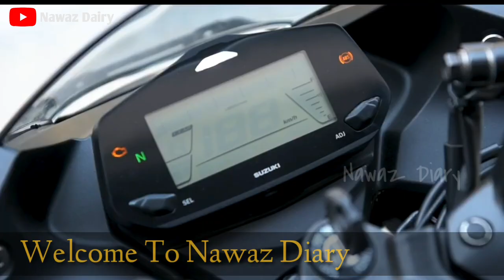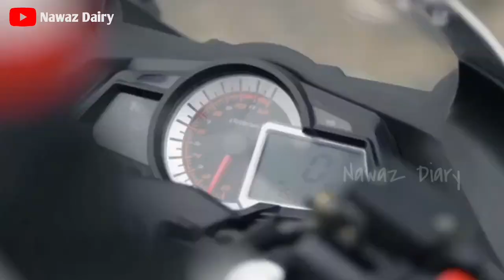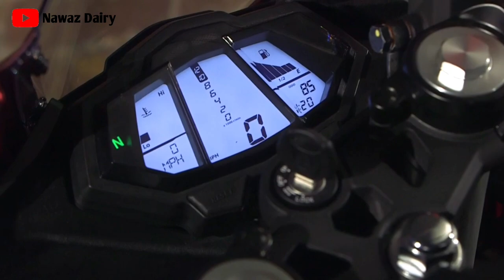২০২০ সেরা স্পোটস বাইক ২ লাখ টাকা 🇧🇩 | keeway Rkr165 2020 Top sports bike in 2Lakh in Bangladesh ⚡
২০২০ সেরা স্পোটস বাইক ২লাখ টাকার মধ্যে   🔥🔥

আসা করি ভিডিওটি আপনাদের সহযোগিতার আসবে।

বন্ধুরা সবাইকে ধন্যবাদ।

Thanks

💢Top 11 125cc bike 1,10,000tk to 6,00,000tk

💢Top 12 Naked sports bike 1,70,000tk to 5,75,000tk

💢Top 10 bike 1,70,000tk to 2,50,000tk

💢Top 5 bike under 2lak

💢Top 5 Pulsar bike in Bangladesh